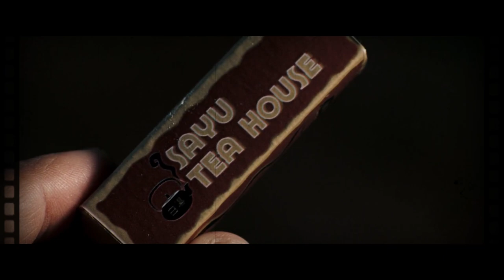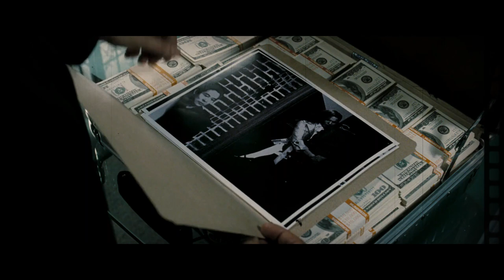AGEN RAHASIA JET LEE ADU MEKANIK DENGAN JASON STATHAM SAMPAI MATOY - Alur Cerita Film WAR 2007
Ondeh mande.. rancak banaa...

Sanak kali ini awak akan menceritakan film WAR yang di rilis pada tahun 2007.

Film Ini di bintangi oleh Jet Li, Jason Statham dan Terry Chen.

Film ini bercerita tentang dua anggota FBI yang bernama Jhon

Crawford alias Jason Statham dan Tom Lone alias Terry Chen untuk meringkus Gengster Cina dan Yakuza. Bagaimana ceritanya. Ok kita langsung aja masuk ke ceritanya sanak..